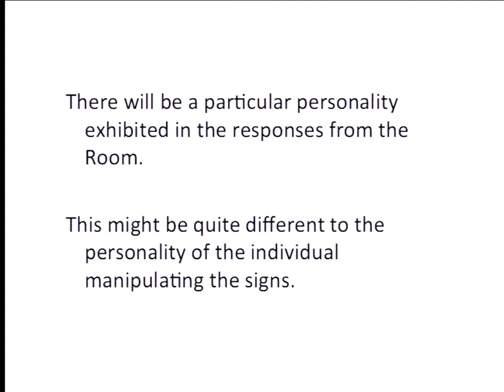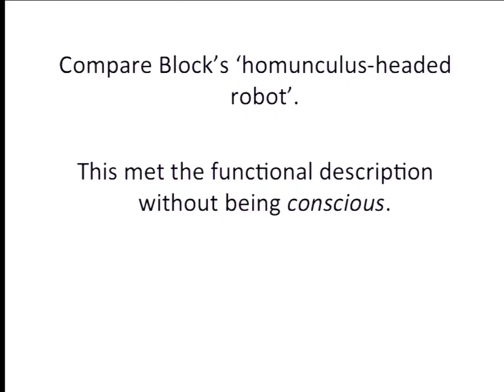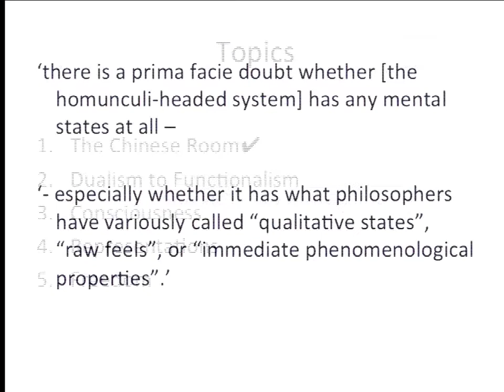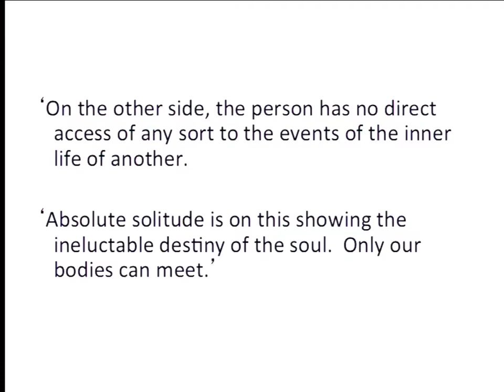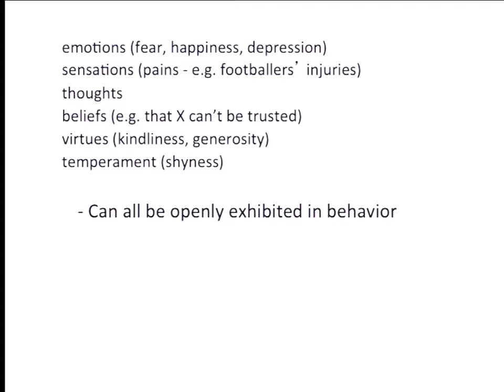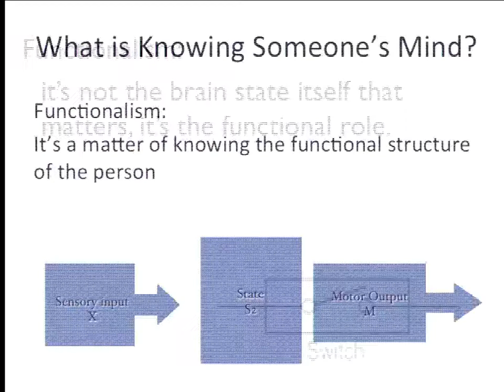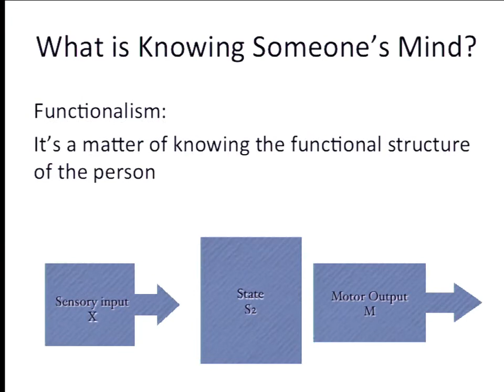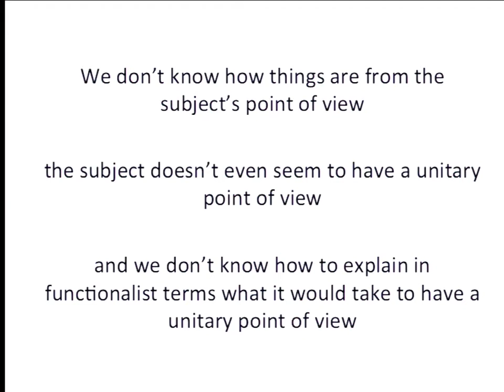Philosophy 3 Lecture 10 Review for Exam 1